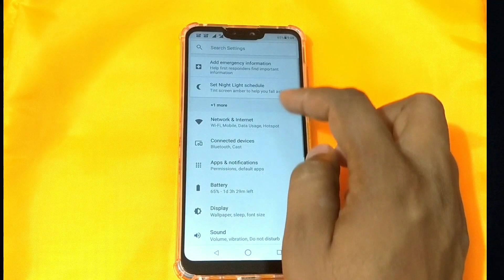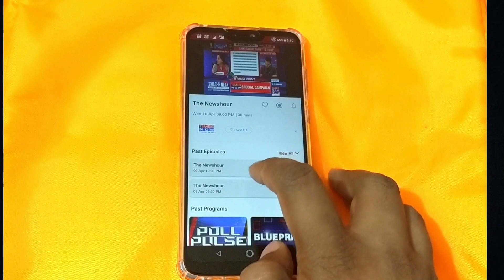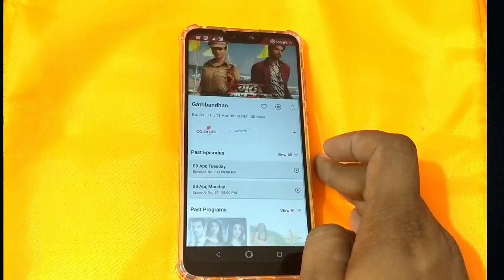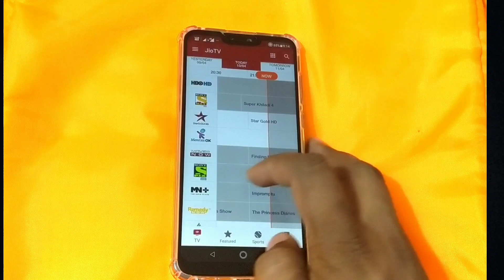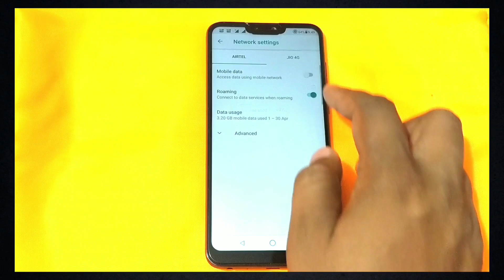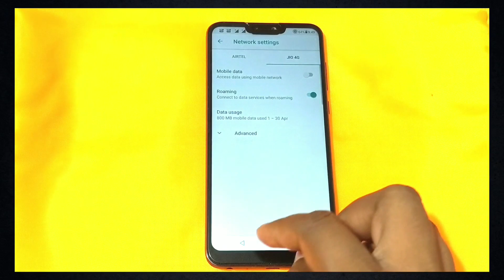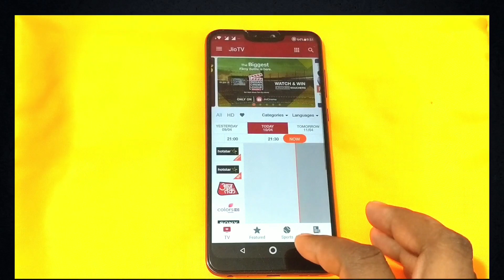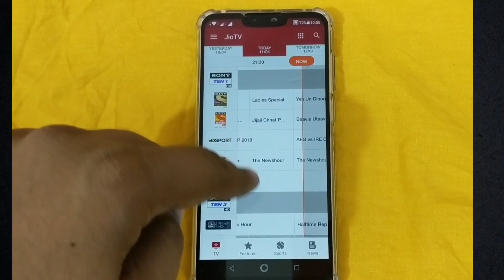How to watch all the TV Channels for Free - Part 2 - Jio TV [Tamil]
On continutation of my previous video have shared the options in Jio TV app.

- XDA Forum to download the Mod

File Type: apk JIOTV_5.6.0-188.apk - [Click for QR Code] (9.23 MB, 844 views) - Download the latest version of the app.

Uninstall the current installed app before installing this Mod.

Caution : Please install the app with Caution as installing the apk from 3rd party site is always involve Risk.